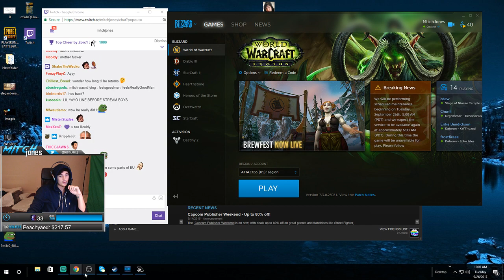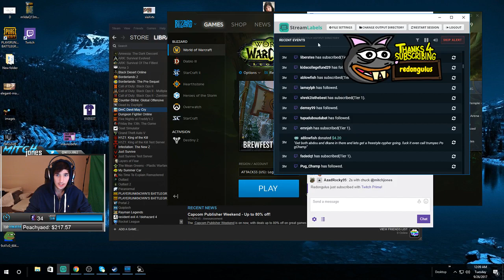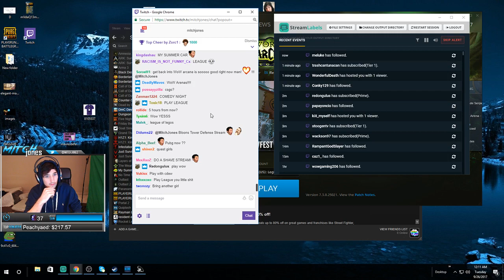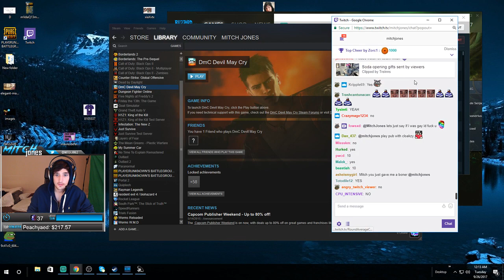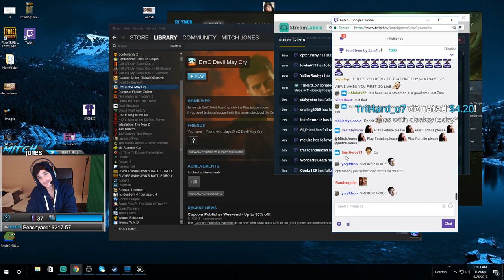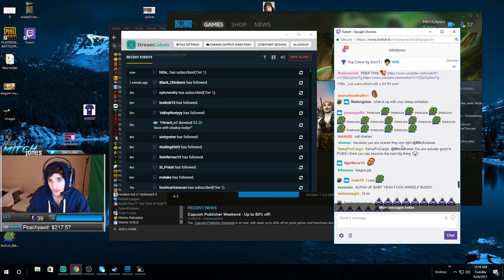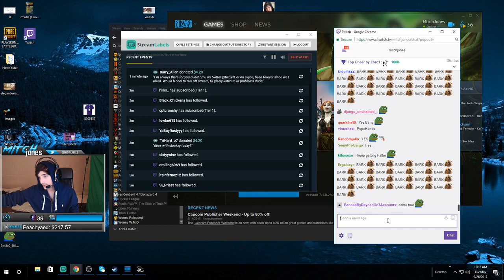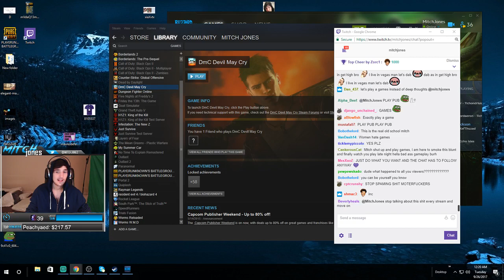The Mother F*ckn Law [DELETED VOD: Sep 25, 2017] Part 3